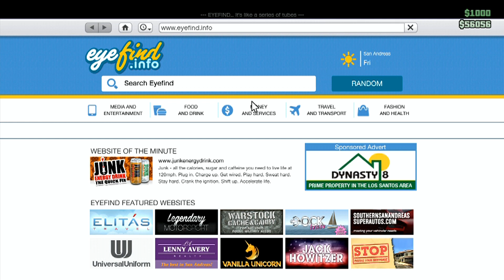[GTAV] High as F#%k | Music Video